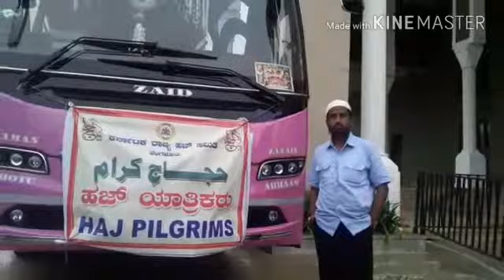Head Chairman of Shams Public Urdu Medium School INDI.